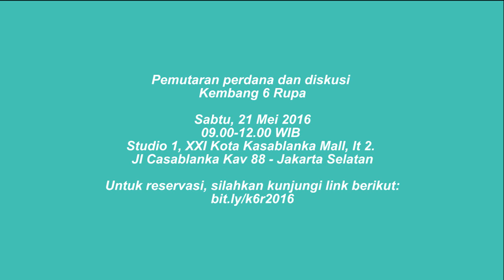Kembang 6 Rupa - Share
Kembang 6 Rupa adalah seri dokumenter pendek tentang 6 remaja perempuan yang tengah menghadapi masa depan di kampung halamannya. Kembang 6 Rupa diproduksi oleh Yayasan Kampung Halaman, berkolaborasi dengan 6 sutradara dan 6 remaja perempuan di Indramayu, Sumedang, Kuningan, Sleman, Sumbawa dan Wamena. Enam remaja perempuan tersebut menceritakan persoalannya,  tentang pendidikan, keluarga, mobilitas, kebebasan berkeyakinan, ketenagakerjaan, kebebasan berpendapat dan keadilan gender.